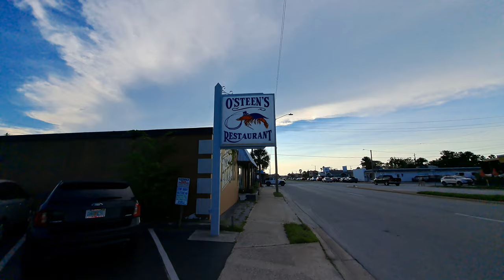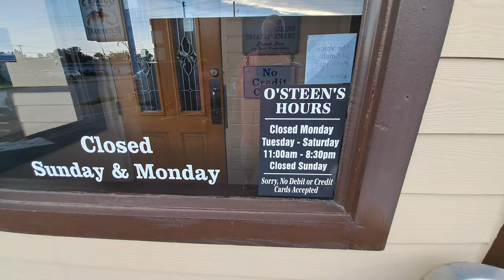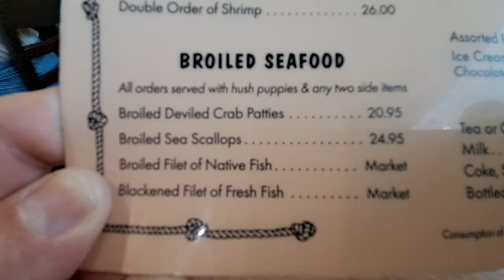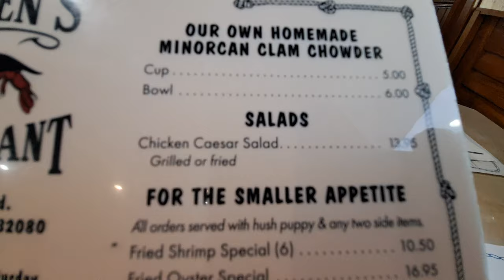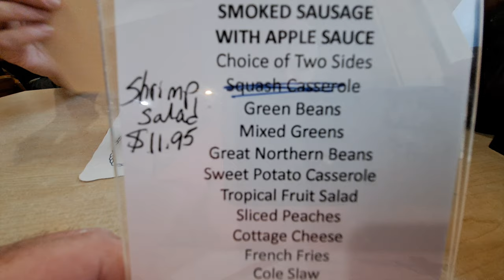Osteen's - St. Augustine, FL (The Place For Shrimp!!)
Osteen's is well-known around St. Augustine as the place for fried shrimp.

They are located on Highway A1A, about 1/2 mile south of The Bridge Of Lions